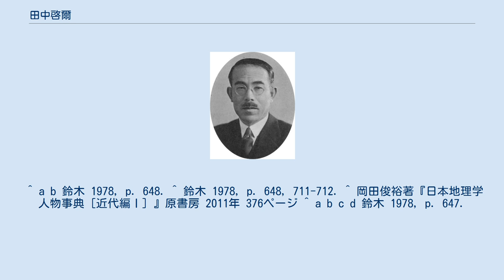田中啓爾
田中 啓爾（たなか けいじ、1885年（明治18年）12月8日 - 1975年（昭和50年）1月5日）は、日本の地理学者である。
主な専門は地誌学を中心とした人文地理学。
また地理教育論にも多大な功績があり、近代期の日本の地理学において非常に重要な人物である。
彼の門下には多くの地理教師・地理学者がいる。
 東京府東京市牛込区（現在の東京都新宿区）の生まれ。
福岡県上毛郡（豊前市）で育つ。
11歳で三毛門村立三毛門小学校（現在の豊前市立三毛門小学校）を卒業。
 23歳で福岡県師範学校（現在の福岡教育大学）などで学んだ後、東京高等師範学校（現在の筑波大学）本科地理歴史部で学ぶ。
当地で教鞭をとっていた山崎直方の影響で地理学を専攻。
歴史学の三宅米吉にも感化を受ける。
東京高師時代はスポーツマンとして活躍し、ボート部と水泳部を兼部し、水泳部では主将を務めた。
また校内長距離走大会では毎回10位以内に入賞する俊足で、金栗四三が予科生ながら3位に入って注目された1910年秋の大会でも田中は10位に入っている。
それでいながらも学業成績も優秀で、教師がどんな早口で講義しても要領よくメモを取っていた。
28歳（1912年）で卒業し、長崎県師範学校（現在の長崎大学教育学部）教諭となる。
 その後、1915年、東京高等師範学校附属中学校（現在の筑波大学附属中学校・高等学校）の講師になるとともに、同校研究科で学び、翌年卒業する。
ただちに東京高等師範学校助教諭となり、1920年教諭に昇進。
1920年（36歳）からアメリカ・イギリス・ドイツ・フランスに留学。
デーヴィスやヴィダル・ドゥ・ラ・ブラーシュ、アルブレヒト・ペンクら、当時の一流の地理学者に学ぶ。
帰国後、1923年に東京高等師範学校教授に就任。
山崎直方や辻村太郎の後任として、地理学を担当。
山崎や辻村が地形学を主たる専門としていたのに対して、田中は地誌学を主たる専門として、日本の地理区分法を平野や山地のほかに、交通路などから細かく分析・研究した。
その際、現地における聞き取り調査（フィールドワーク）を地理学における重要な方法である事を説き、それを実証した（これは、現在でも重要な方法論である）。
さらに、デーヴィスの地形輪廻に基づき、人文地理的現象にも初象・顕象・残象といった各段階ごとの発達区分があることを取り入れようとした。
これは、当時の欧米の地理学でも取り入れようとされていた概念であり、田中の考えもこれに倣ったものといえる。
 1929年に東京文理科大学（現在の筑波大学）が高等師範学校に付設され、この中の地学科に地理学専攻がおかれた。
（東大・京大についで日本で3番目の地理学の専門学科）この地理学の主任に、田中が就任。
東京文理科大学の学内組織である大塚地理学会（大塚は、当大学のあった文京区の地名に由来）を創設。
地域を定めて1週間の合宿形式で学生に各自テーマを持たせ、実地調査・研究を行わせるという指導法を採用した。
教え子に青野寿郎、三野与吉、尾留川正平、町田貞らがいる。
また1927年からは立正大学においても講義を持ち、1947年東京文理科大学を退官し、立正大学教授、同大学の地理学教室の発展の基礎を築いた。
1952年には日本地理学会会長をつとめた。
55年「地誌学的綜合研究の一方法 川崎市の地位層」で東京教育大学理学博士。
 また、文部省教員検定試験（文検）の出題委員も受け持ち、地理教育界にも多大な影響を与えていた。
地理教師に対する講習会・講演会にも多く出席し、彼の地理教育論を説き、特に郷土教育に重きを置いたその理論は当時は熱烈に歓迎された。
また、一般向けに書かれた地誌学の書「我等の国土」は地理の本としては、当時ベストセラーになるほどの人気ぶりであった。
 1975年に心不全のため死去、89歳であった。
 ^ a b 鈴木 1978, p. 648. ^ 鈴木 1978, p. 648, 711-712. ^ 岡田俊裕著『日本地理学人物事典［近代編Ⅰ］』原書房 2011年 376ページ ^ a b c d 鈴木 1978, p. 647.